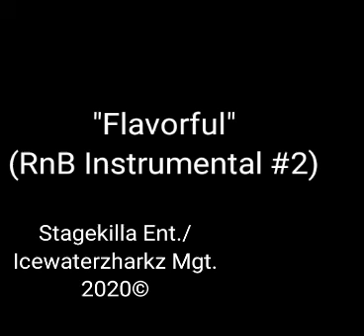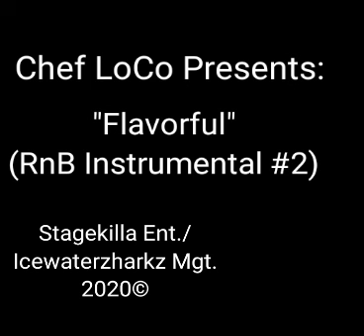Chef LoCo Presents: "Flavorful"(Sugary RnB Instrumental #2)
Something for the ladies...